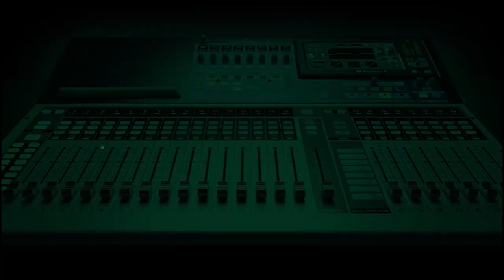Should Ethics be Adjusted for Poverty?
"Poverty is just in the mind and It's just an excuse to use poverty as an excuse to collect bribes or steal."

Callers on Hard Facts share their views on the place of dignity and morality in poverty.